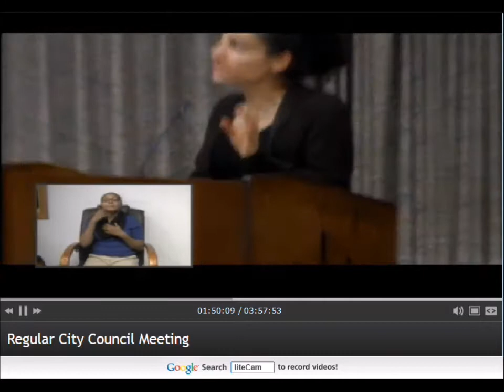2014 Nov 24 Greenbelt City Council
Greenbelt City Council meeting on Agenda Item